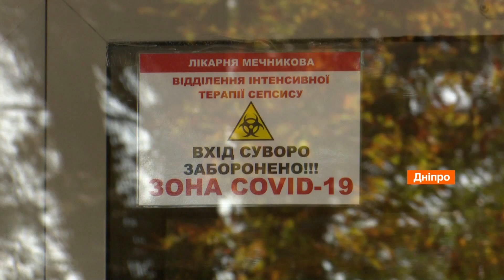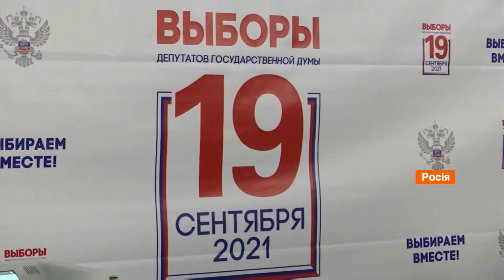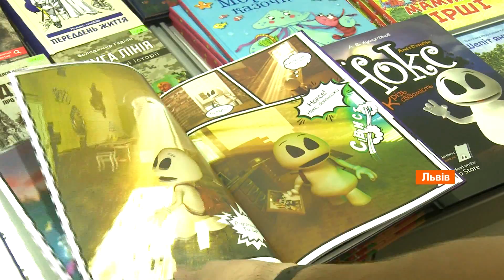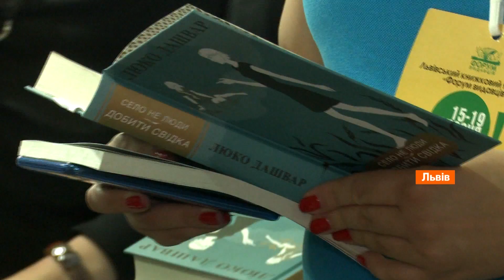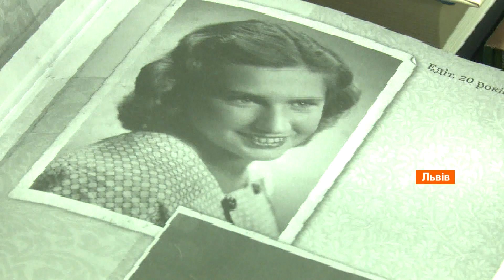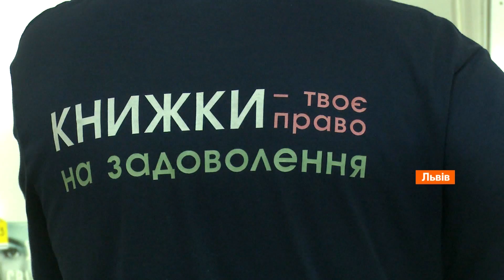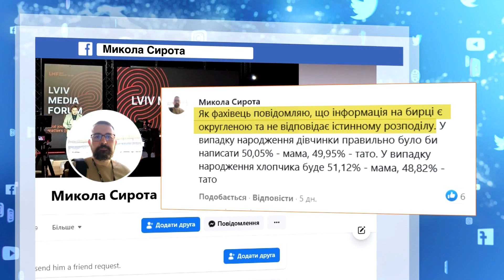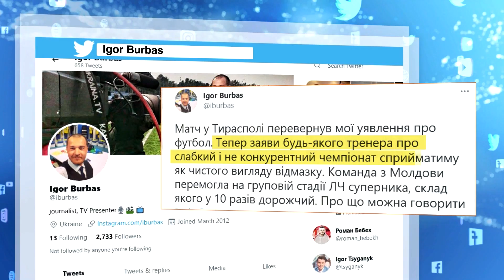Факти ICTV – Випуск 8:45 (20.09.2021)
Факти ICTV – останні новини України та світу на 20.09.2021. У новому випуску програми Факти ICTV дивіться: коронавірус знову набирає оберти. За добу майже 4 тис. нових хворих; в Росії завершилося голосування до Держдуми; Факти зробили цінові прогнози на городину, скільки цього року коштує борщовий набір; чим запам'ятався 28 львівський Book Forum.